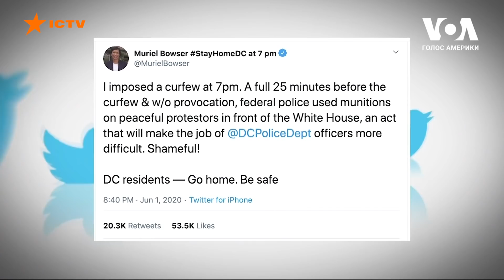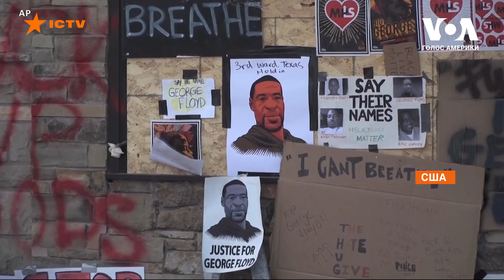Трамп против протестов: почему в США многие люди не разделяют жесткую позицию президента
С начала протестов против полицейского произвола в США, страна ждала обращения президента. Впрочем, критики говорят, что акценты речи Дональда Трампа и одновременный разгон мирных демонстрантов под Белым домом не помогли уменьшить напряжение в стране.